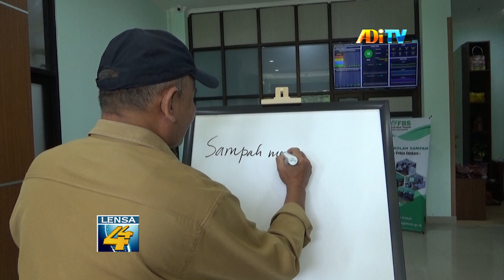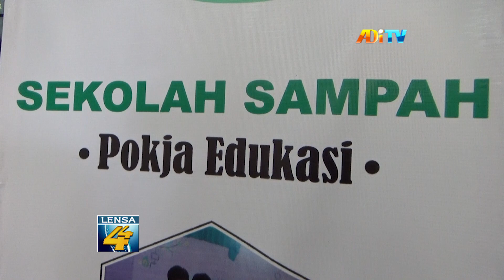OPTIMALKAN PENGURANGAN SAMPAH, PEMKOT YOGYAKARTA LUNCURKAN KLINIK BANK SAMPAH